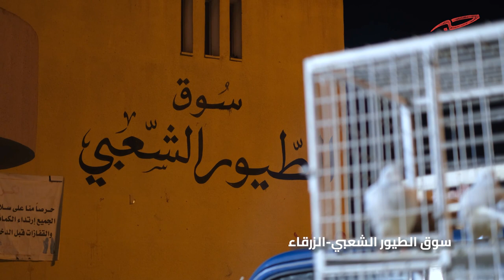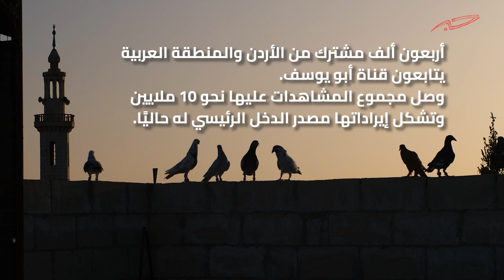من السطح إلى يوتيوب: «حميماتي» بدوام كامل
تشكل مشاهد أسراب الحمام جزءًا مألوفًا من سماء عمان وغالبية مدن بلاد الشام وأحيائها الشعبية، إلا أن تفاصيل هذه الهواية وروتينها اليومي غير واضح للكثيرين من الذين يشاهدون أسراب الحمام، ولا يعرفون ما الذي يدفع شخصًا كي يربي مئات الطيور ويهتم بها ويطعمها يوميًا.
 حكاية أبو يوسف الحميماتي.

 إعداد يزن ملحم، وتصوير ومونتاج مؤمن ملكاوي